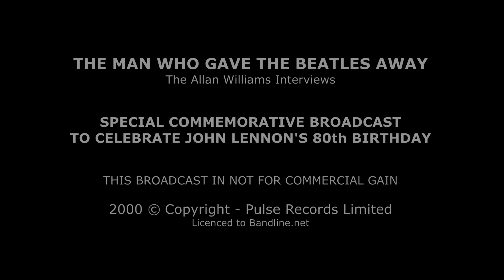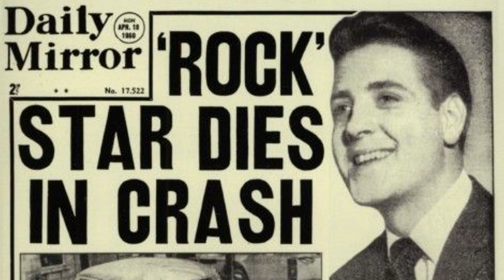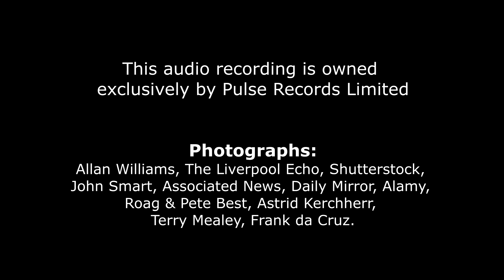The Man Who Gave The Beatles Away - The Allan Williams Interviews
20 years ago my brother and I managed to persuade Allan Williams, The Beatles first manager, to come into our studio and record his memoirs. The result was a 54 minute exclusive interview in which Allan set the record straight, telling us how he set John, Paul, George, Stuart and Pete on the road to stardom but ended up losing them after a huge bust up. You can hear this fascinating world exclusive  right here - for FREE - in commemoration of John Lennon's 80th Birthday. Enjoy!